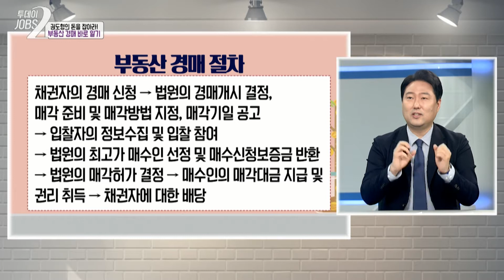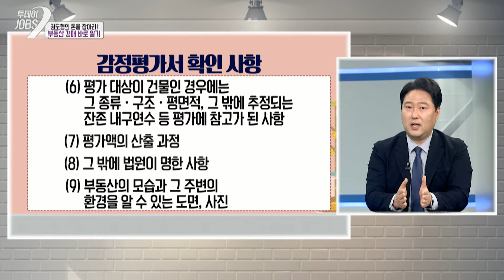부동산 경매 시 '이것' 만은 조심하자! | 🏠부동산 경매 바로 알기🏠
오늘 권도형의 돈을 잡아라 시간에는 부동산 경매에 대해 알아보겠습니다!

✔경매
: 물건을 팔려는 사람이 물건을 사려는 다수의 사람에게 매수 청약을 실시해 가장 높은 가격으로 청약 한 사람에게 물건을 매도하는 형태의 거래

🧑🏻 MC : 류미정, 조서연 아나운서
🧑🏻 출연자 : 권도형 (한국은퇴설계연구소)